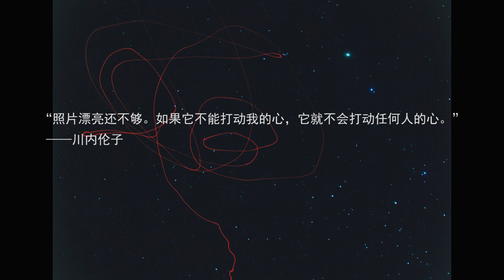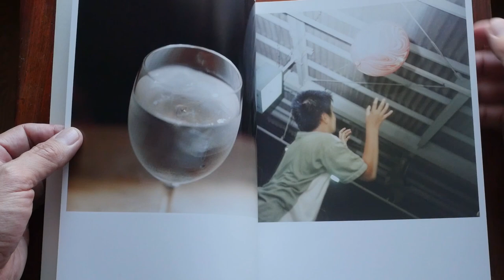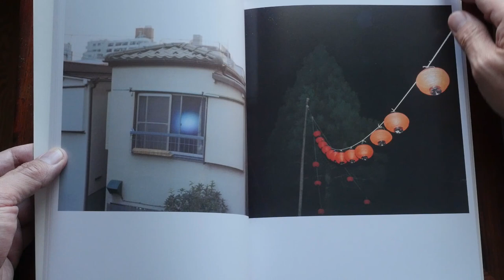川内伦子作品解读——摄影作品的生命力【】摄影士•赵钢讲摄影（摄影课二维码在视频结尾）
欢迎来到摄影师赵钢的频道！我在这里和大家分享摄影经验、摄影创作和感悟。
Welcome to photographer GangZhao's channel! I am here to share with you my photographic experience, creation and inspiration.
I have 30 years of professional photography experience, working for Beijing News, New Weekly, and National Geographic Simplified Chinese. I live in Toronto and am engaged in photography creation and teaching. Author of《 My University》, 《Why Photography》